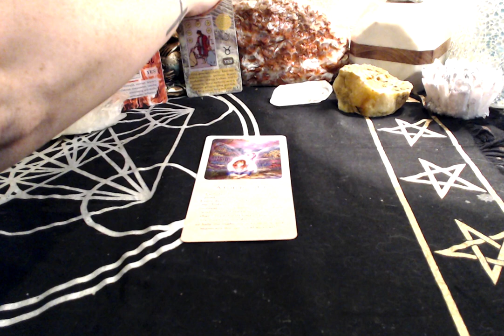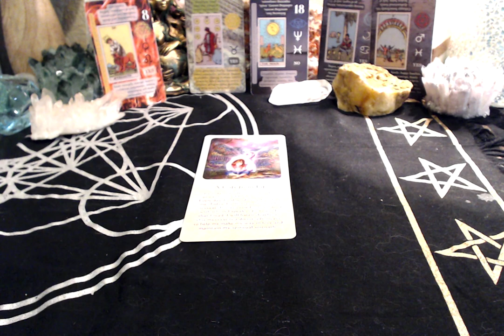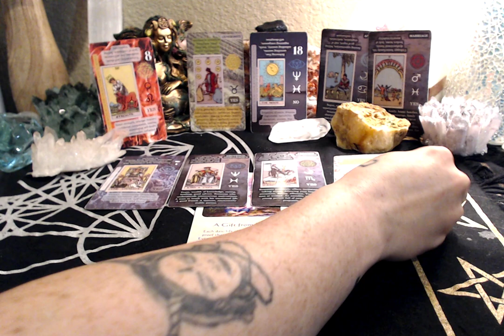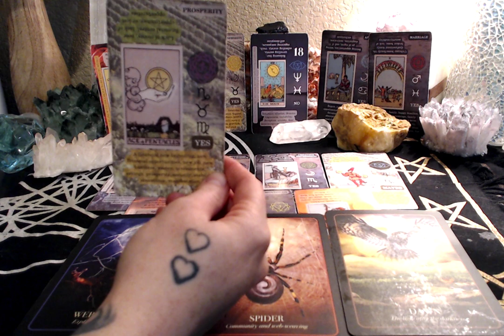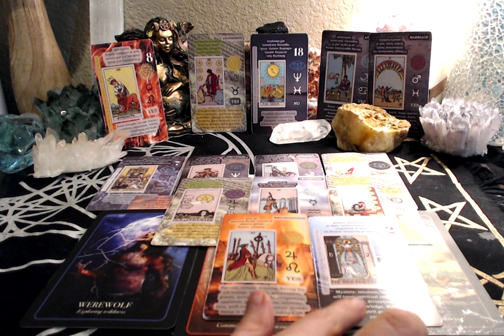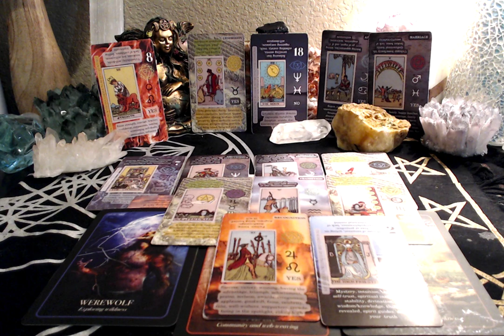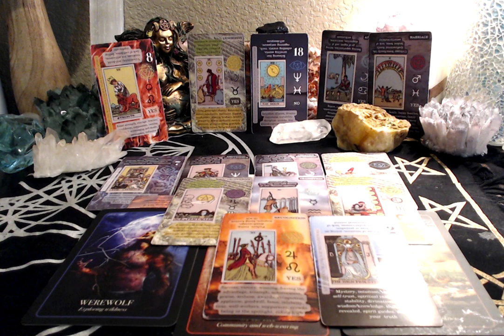Whats happening NOW & what's soon to come ✨❤️